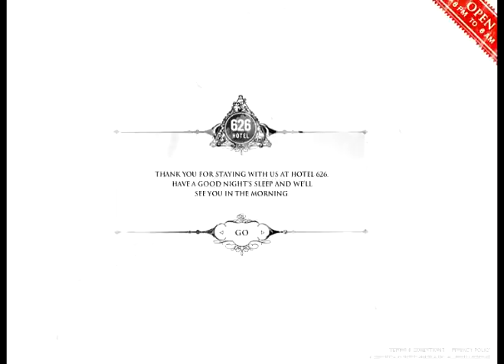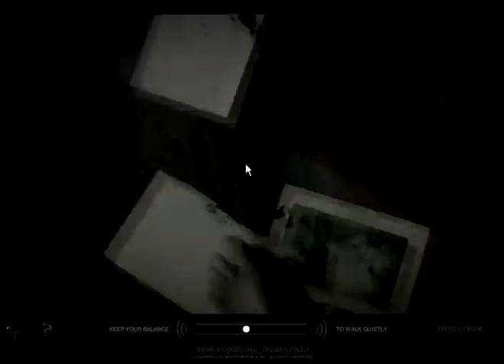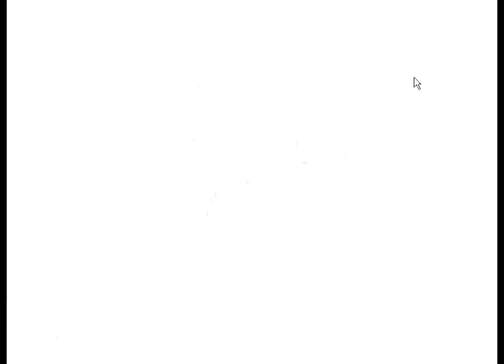Dross juega Hotel 626. Especial de Halloween